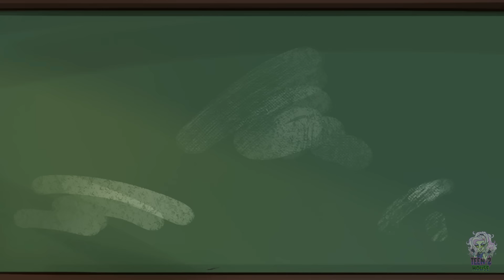DAD! Please come back 😭 My Dad Leaves Us for His New Mistress | Family Drama Story